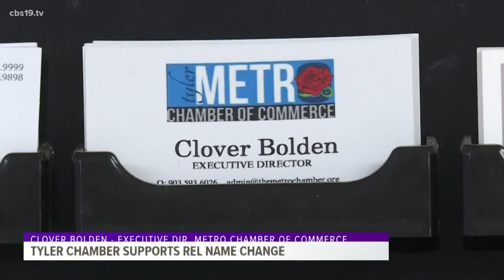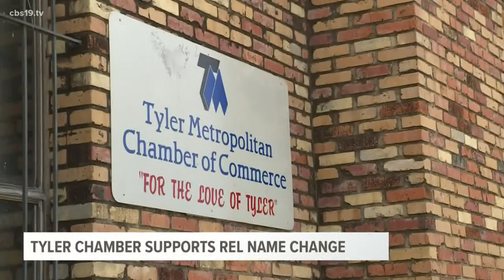Tyler Metro Chamber of Commerce working with students to change Robert E Lee High School name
On Monday, several hundred people gathered to urge Tyler Independent School Board of Trustees to take action on the school's name.